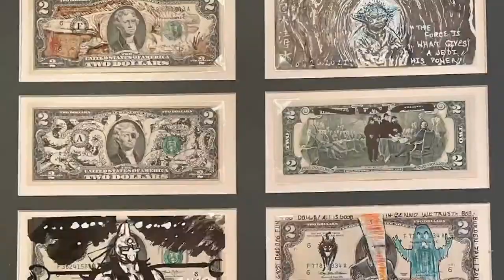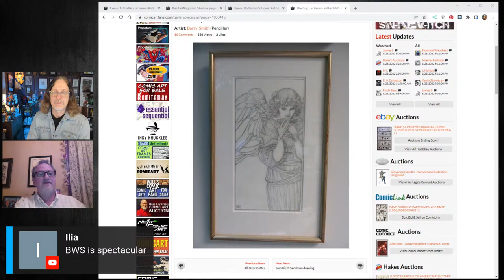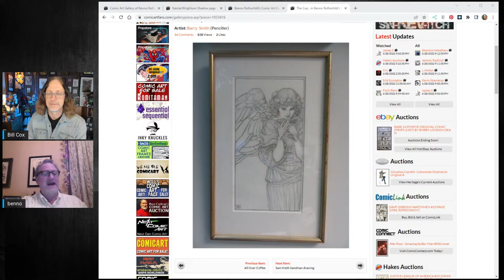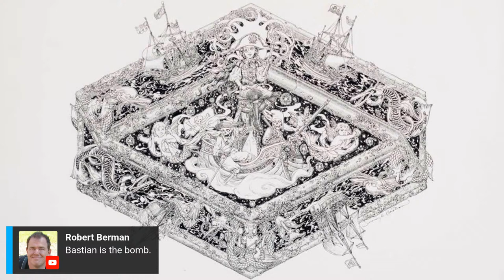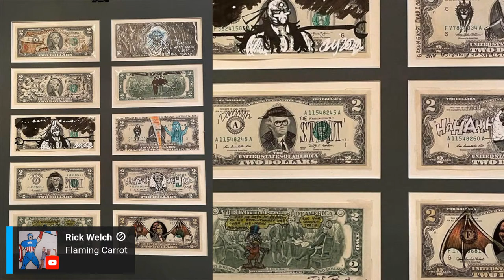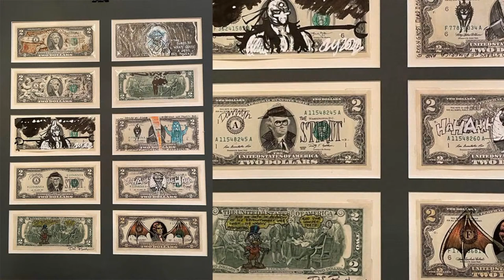Comic Art LIVE: Episode #99 - Interview with CAF Collector Benno Rothschild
Benno has been a CAF Member since the first year the site launched back in 2003, and his gallery and collecting tastes helped open my eyes to the type of artworks I could collect when I first got into the hobby. We've got a lot to chat about, especially after the great time we all had in Charlotte, NC this past weekend.